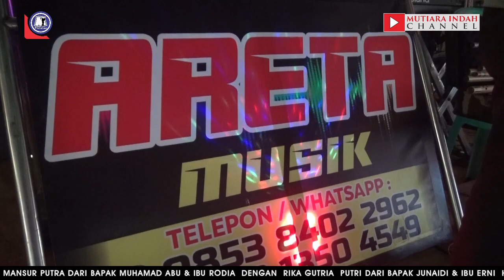OM. ARETA MUSIK || DESA SUGI RAYA || KEC. BABAT TOMAN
OM. ARETA Musik Live Show Desa Sugi Raya Kec. Babat Toman Kab. MUBA

Dokumentasi Mutiara Indah Studio Desa Kasmaran
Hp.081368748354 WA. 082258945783